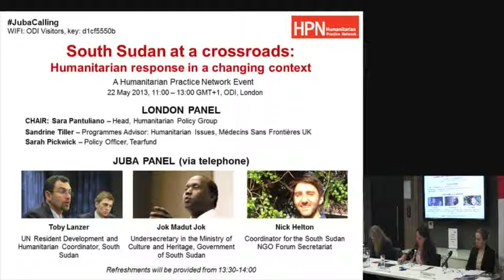Dr Jok Madut Jok - South Sudan at a crossroads: humanitarian response in a changing context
Dr. Jok Madut Jok, Executive Director of the Sudd Institute and Undersecretary in the Ministry of Culture and Heritage, Government of South Sudan, speaks at the event 'South Sudan at a crossroads: humanitarian response in a changing context' which was held on the 22nd May 2013 at ODI offices in London.